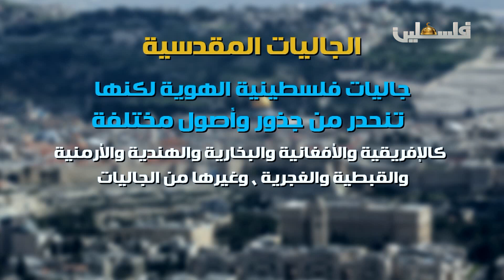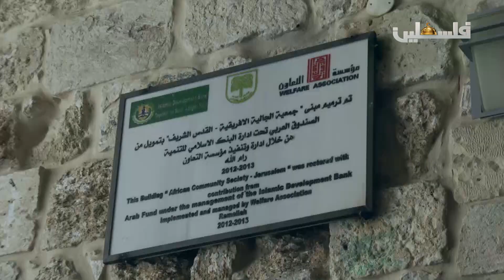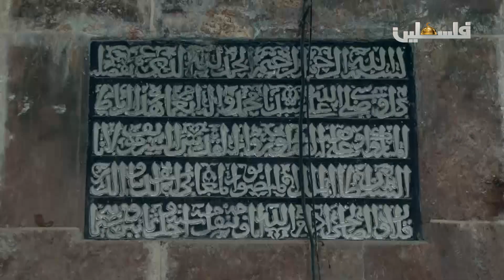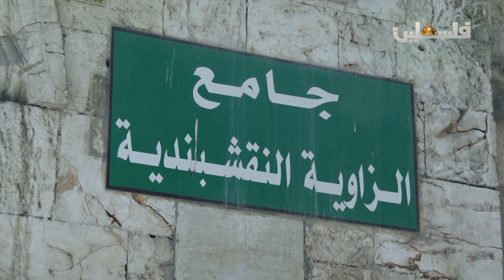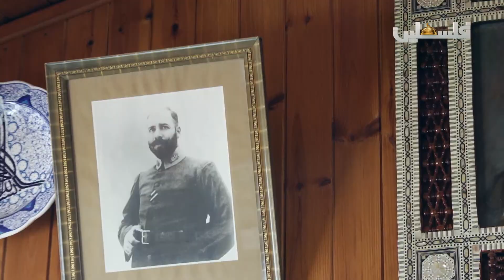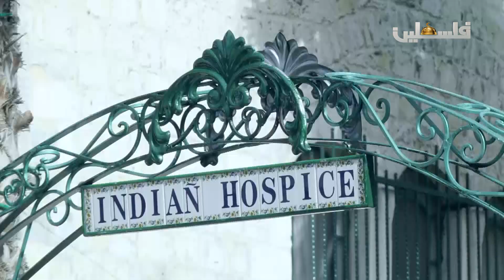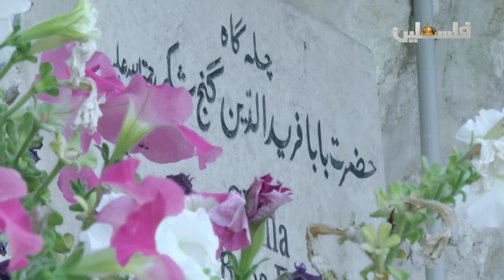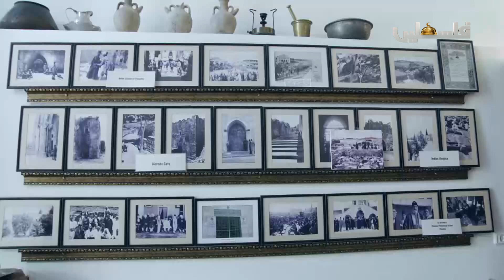اسرار القدس - 24/3/2017